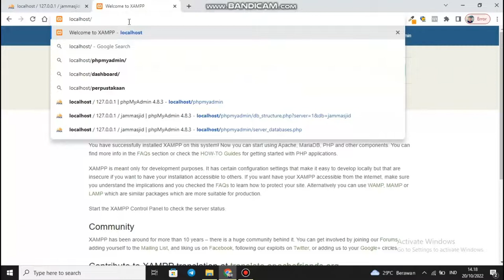jam masjid - 2 - lisensi